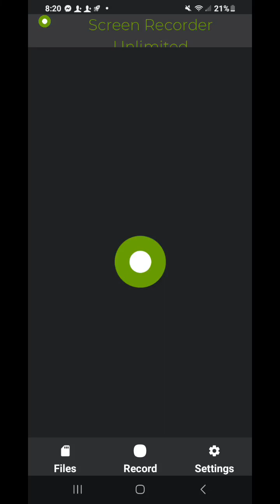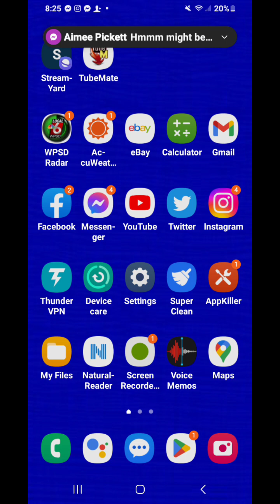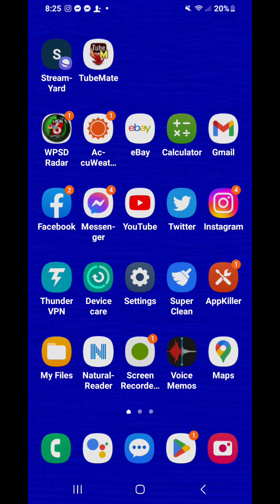March 20th 2023 wacky weatherman. your wacky weather nighttime update